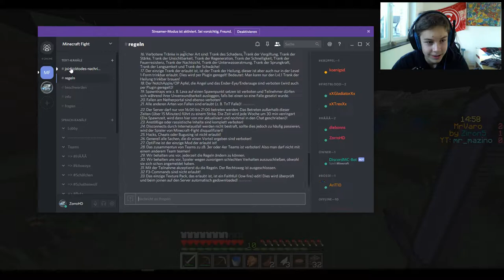VERZAUBERN!!! | Let's Play Minecraft Fight #5 | ZorroHD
Minecraft Fight ist ein kleines Minecraft Varo mit 30 Teilnehmern!

Wenn es euch gefallen hat, dann lasst doch eine Bewertung da. Ihr könnt mir auch Emails schicken, z. B. mit Introvorschlägen.

▬▬▬▬▬▬▬▬▬ Teilnehmerliste ▬▬▬▬▬▬▬▬▬

    fortunakian
    tommythechamp
    DemonHD
    LegolasTV
    Einfachnein
    _TerrorTitan_
    _ZorroHD_
    xXdiebonnsXx
    ToBCube
    ChloesTopic
    dunklerGott
    Königsd
    PaulPaulsson
    FireFlo
    StadtAff3
    SchwitzenderAffe
    Jakob2066
    Lennyweeler50
X-Way
    Dranoel05
    Wilsonweeler50
    Willma_Reihn
    Nikomidia1234
    Maxw3ll2001
    cosimobene
    Panosplayer
    Bananen_Junkie02
    AriT10
    Veganermetzgar

▬▬▬▬▬▬▬▬▬ Coole Links ▬▬▬▬▬▬▬▬▬▬▬▬

▬▬▬▬▬▬▬▬ Game Info ▬▬▬▬▬▬▬▬▬

▬▬▬▬▬▬▬▬ Hardware ▬▬▬▬▬▬▬▬

▬▬▬▬▬▬▬▬ Sonstiges ▬▬▬▬▬▬▬▬